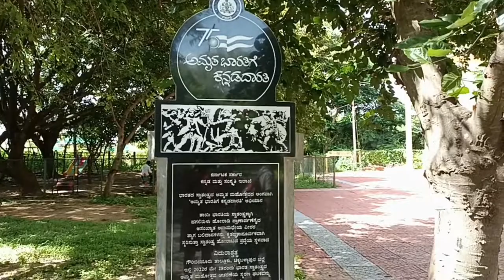jallianwala bhag of Karnataka||vidurashwatha temple||gauribidanur||Veera soudha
jallianwala bhag of Karnataka||vidurashwatha templa||gauribidanur||Veera soudha